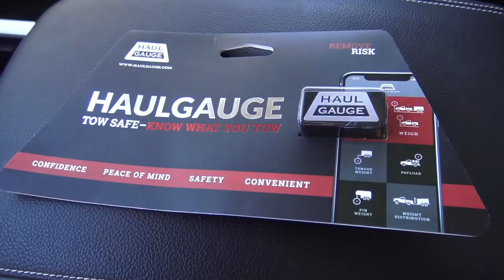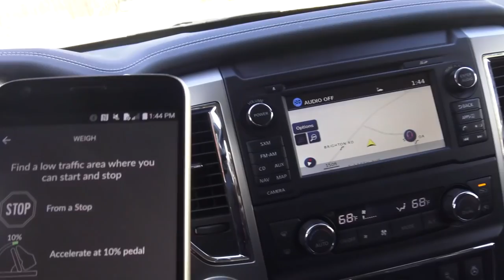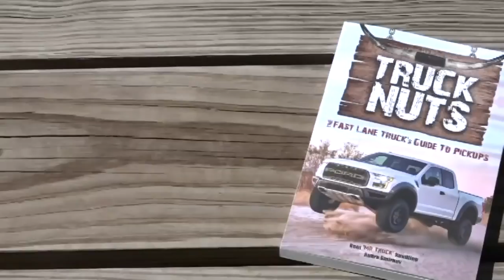2018 SEMA Part 2 with Haul Gauge onboard truck/trailer scale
2018 SEMA top accessories with Haul Gauge, plug in computer that tells you your trailer weight, tongue weight, payload and weight distributing weight on your phone app. One if the biggest accessories to come along in decades for trailer safety and knowledge of the weights you tow. sema 2018